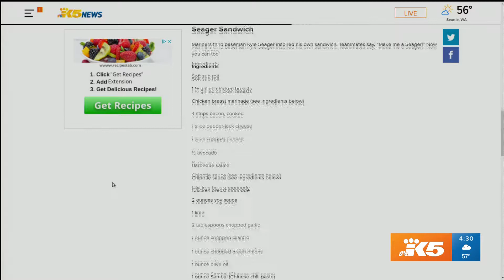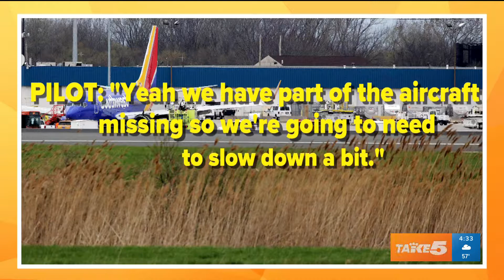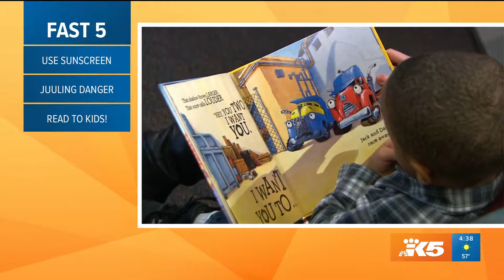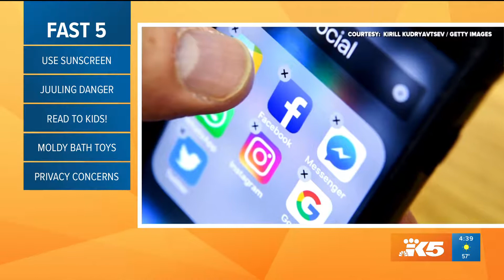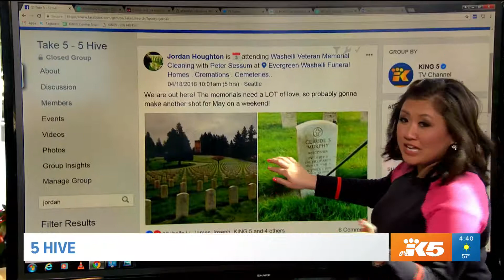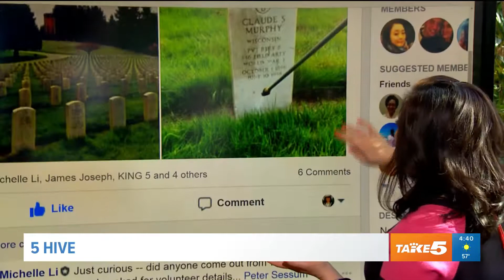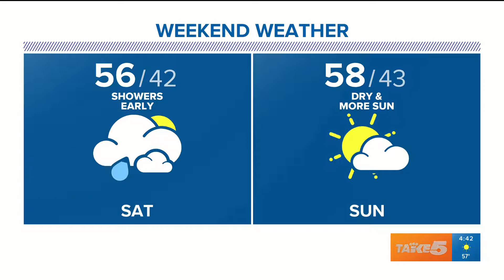Take 5 April 18 (Pt. 3)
Learn something, feel something, do something.